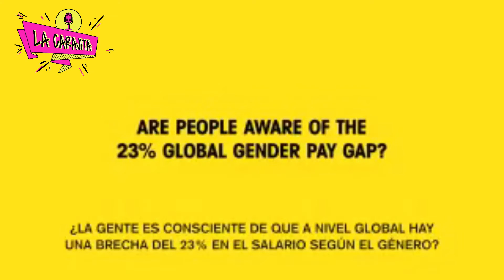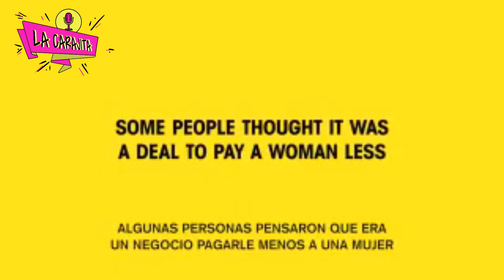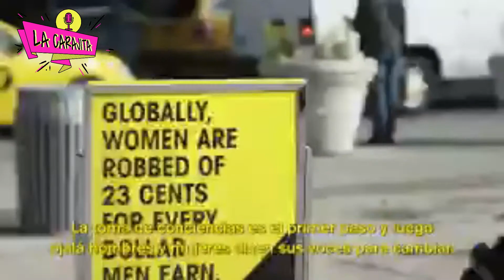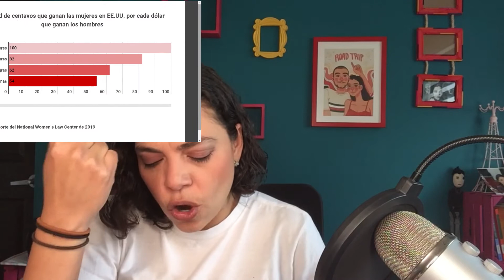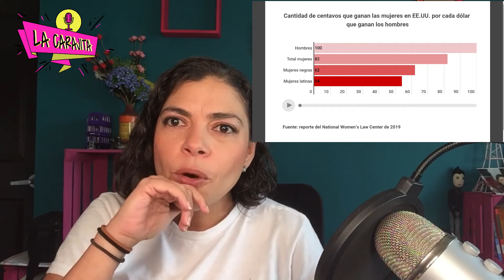La Carajita | T2 | Ep. 18 | La Brecha Salarial entre mujeres y hombres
Actualmente hay una brecha salarial de 84 centavos que gana la mujer x 1 dólar que gana un hombre, en el episodio de hoy les traigo algunos datos para entender el porque existe la brecha salarial entre géneros.